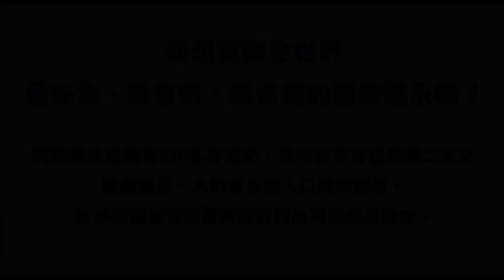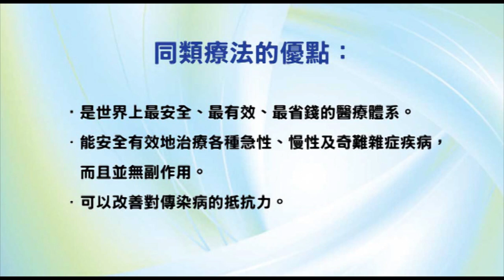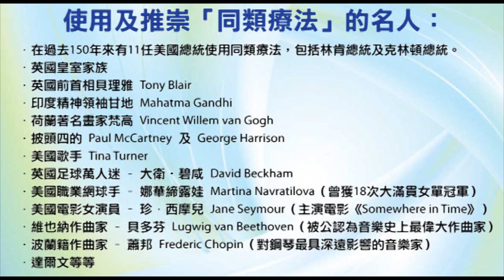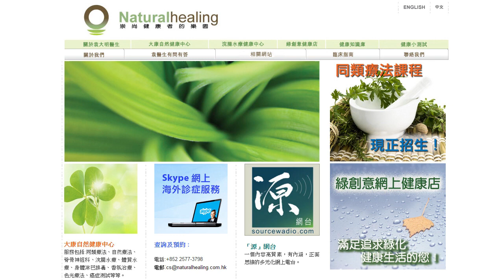《靈丹妙藥的同類療法》- EP038 - 毛果芸香 Jaborandi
今集袁醫生會介紹以下的同類療劑：毛果芸香 Jaborandi（又名 Pilocarpus）。

特別適合潮熱或盜汗嚴重之病人。用於治理腮腺炎、青光眼、乳汁分泌不足、禿頭、毛髮脫落等，亦有助白髮變黑。

使用及推崇「同類療法」的名人：

--- 印度精神領袖：聖雄甘地 Mahatma Gandhi
--- 荷蘭畫家：梵高 Vincent Willem van Gogh
--- Beatles 披頭四樂隊成員：Paul McCartney 及 George Harrison
--- 英國足球員：萬人迷大衛‧碧咸 David Beckham
--- 美國職業網球手：娜華締露娃Martina Navratilova（曾奪取 18 次大滿貫女單冠軍）
--- 美國女演員：珍．西摩兒 Jane Seymour（主演電影 Somewhere in Time）
--- 維也納作曲家：貝多芬 Lugwig van Beethoven（被公認為音樂史上最偉大作曲家）
--- 波蘭籍作曲家：蕭邦 Frederic Chopin（對鋼琴演奏影響力最深遠的音樂家）